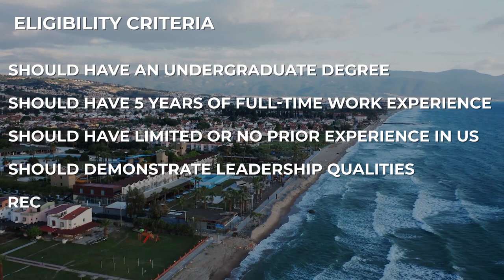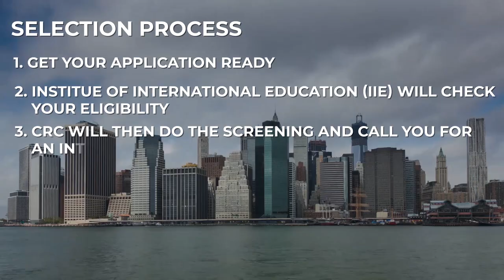Get Paid 23 Lakh per year to study in USA| Best Fellowship for people with Work Experience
The Hubert H. Humphrey Fellowship Program enhances leadership among international professionals who collaborate to address local and global challenges and foster change for our collective good.  Through academic study and professional development with U.S. counterparts.

Best Videos -

0:42 Benefits you get in this fellowship
2:11 Courses covered under this fellowship
3:21 Seats available in this fellowship
3:47 Eligibility Criteria
4:29 Selection process
5:52 Why should you consider it?

15th june deadline
Link to apply-